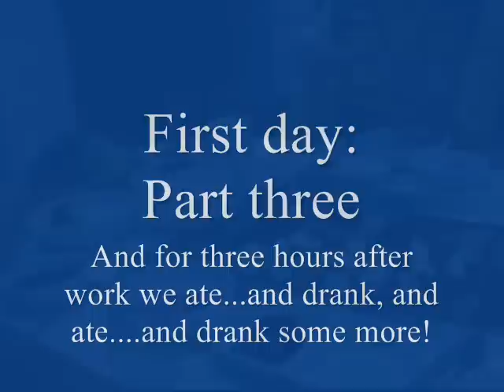Korea: Video 14 (part three) - First Day at Work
First day at work (part three)